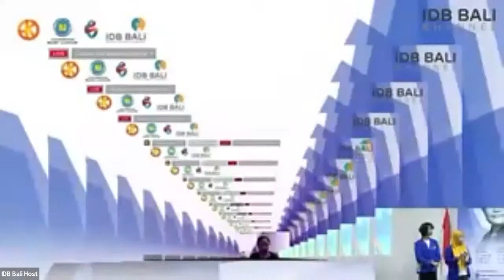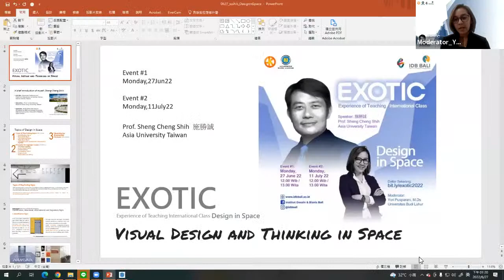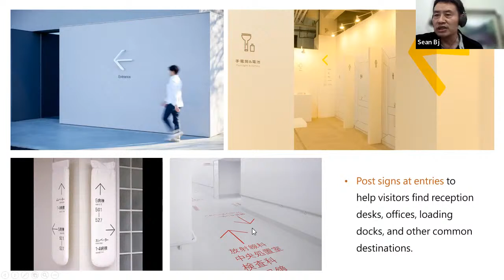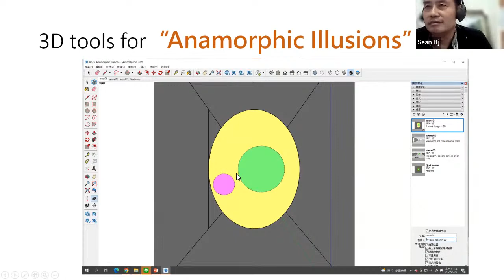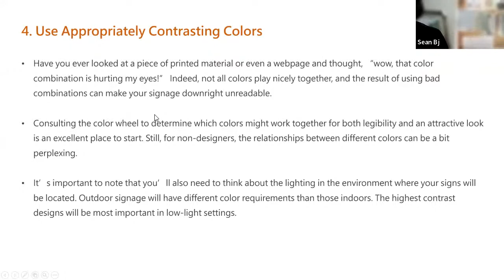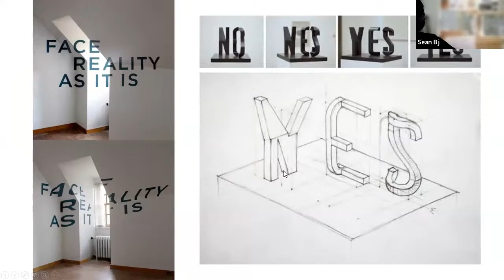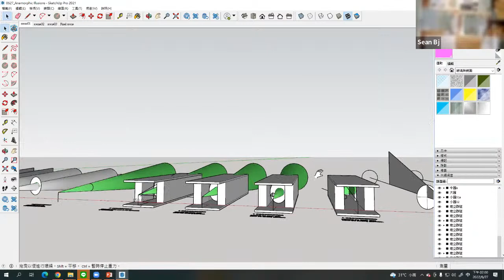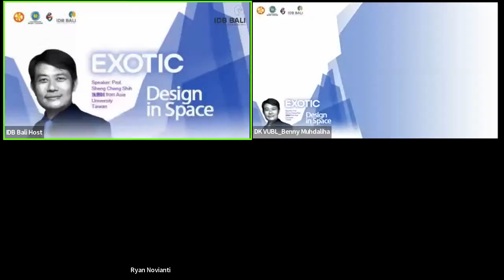EXOTIC Experience of Teaching International Class : "Design in Space"